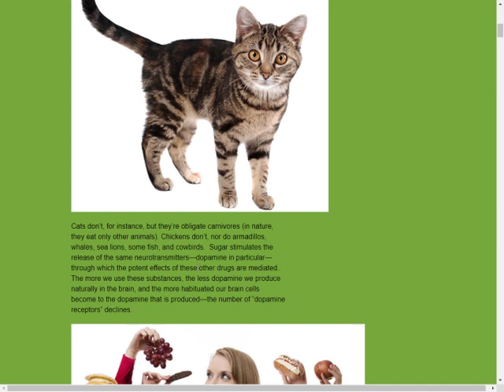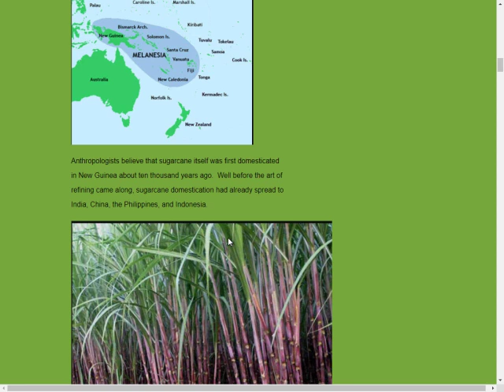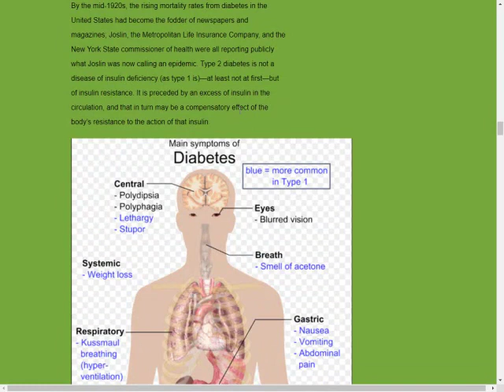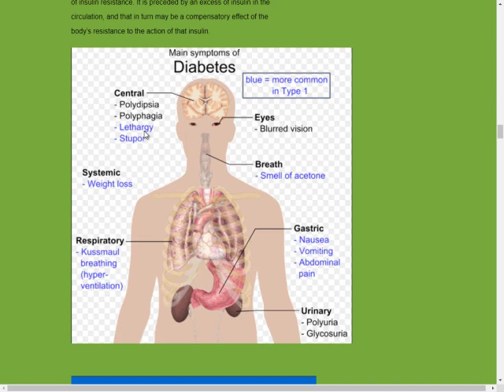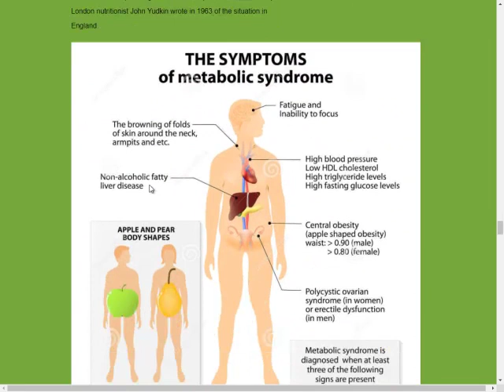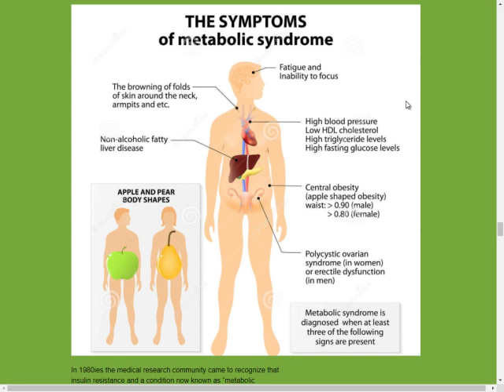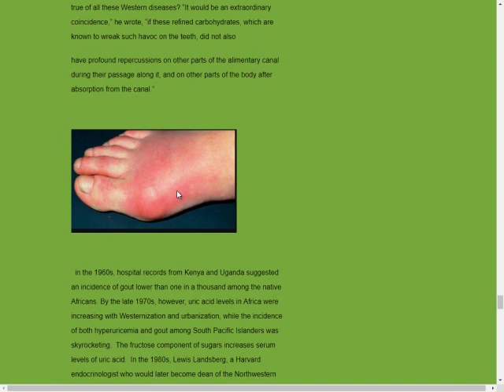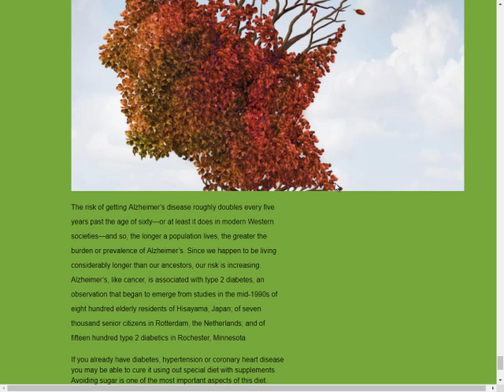Stop sugar to Cure Diabetes, high blood pressure and heart disease Dr Nimal Gamage Sinhala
Dr Nimal Gamage, Cosmetic Surgeon, Cardiologist and Medicine Specialist, Dont eat sugar if you want to cure or prevent diabetes, high blood pressure heart disease or Alzheimers.